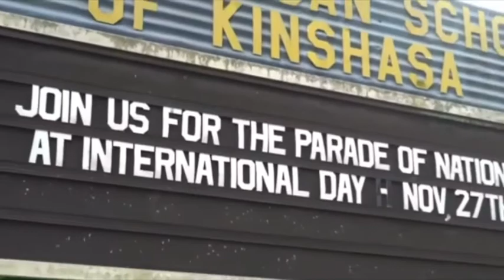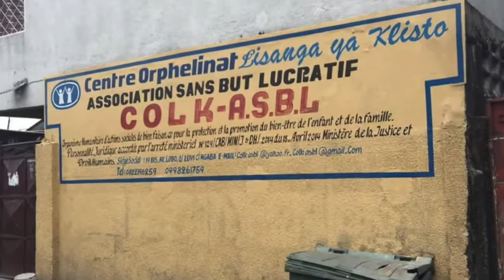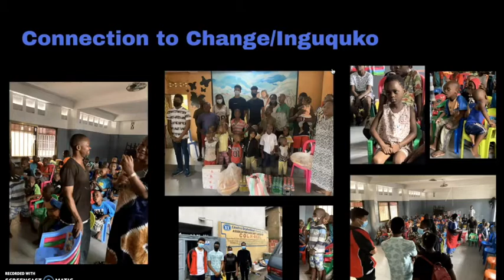Service Learning in Action at TASOK